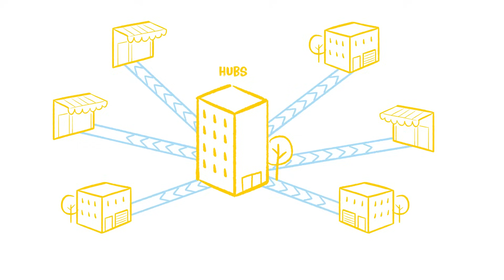DIGITAL EXPLORERS - Have you ever heard about EDIH?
Have you ever heard about EDIH? The European Digital Innovation Hubs Network promotes digital transformation while providing guidance, expertise, and support to businesses across Europe. These hubs connect organisations and institutions to develop better products, refine processes, and enhance services through technological improvements. Want to know more? Follow our digital explorers on their TECH-tastic Adventures together with EDDY The Superhero, and how the European Union is embracing the digital revolution!

Through funding, legislation and policy initiatives, we help ensure European leadership and
independence in critical digital technologies (such as Artificial Intelligence, Common Data Spaces, high-performance computing, 5G, micro-electronics, blockchain and quantum).
We work towards making Europe a global leader in the data economy and in cybersecurity. We foster the internal market where all companies can invest and compete on equal terms, develop, market and use digital technologies, products and services and where the rights of creators and consumers are respected. We work on the deployment of very high-speed networks to all companies and households, as connectivity is key for digital transformation.We promote the EU’s human-centric model of an innovative, fair and sustainable digital transformation of society, which respects our democratic values,
our fundamental rights and cultural diversity. We help bridge the digital divide by supporting digital literacy and skills of EU citizens.

The Commission represents and upholds the interests of the EU as a whole, and is independent of national governments.

The European Commission prepares legislation for adoption by the Council (representing the member countries) and the Parliament (representing the citizens). It administers the budget and the policy programmes (agriculture, fisheries, research etc.) in cooperation with authorities in the member countries. The Commission's work is steered by a College of Commissioners, and led by its President. The Commissioners work on specific policy priorities that are set out by the Commission President.